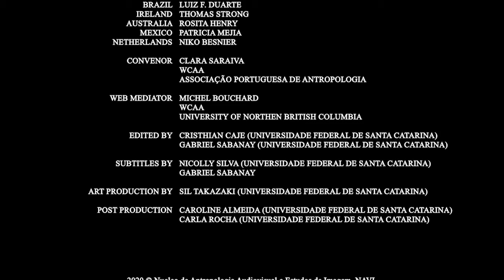Ethical Dilemmas in Anthropological Research - WCAA 4th Webinar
Ethical Dilemmas in Anthropological Research
WCAA - World Council of Anthropological Associations 4th Webinar

Clara Saraiva, WCAA
Convenor

Michel Bouchard, WCAA
Web Mediator

Participants:
Rosita Henry, James Cook University, Australia
Niko Besnier, University of Amsterdam, Netherlands
Thomas Strong, Anthropological Association of Ireland, Ireland
Luiz F. Duarte, Universidade Federal do Rio de Janeiro, Brazil
Patricia Torres Mejía, Centro de Investigaciones y Estudios Superiores en Antropología Social, Mexico